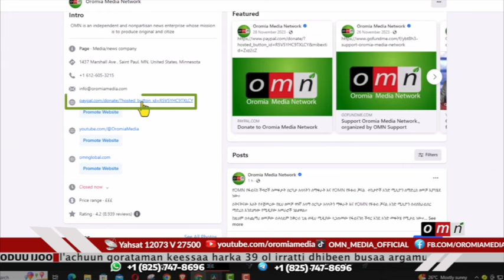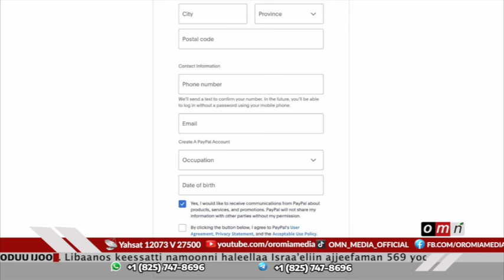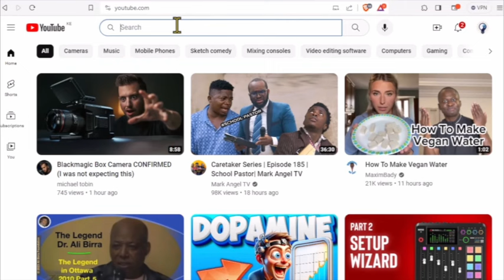OMN ODUU FULBAANA 26, 2024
Kabaja Ayyaana Gubaa
Simbirroo Masqalaa